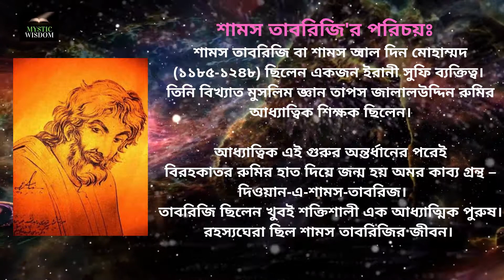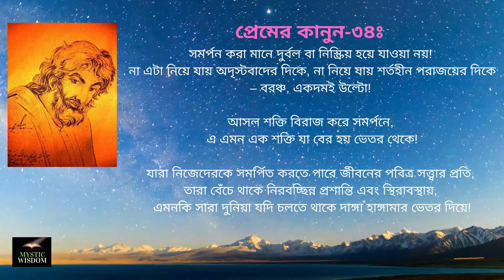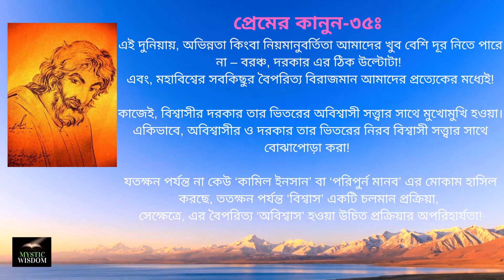40 rules of Love by Shams Tabrizi [31 to 35]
Shams-i-Tabrīzī or Shams al-Din Mohammad (1185–1248) was a Persian sufi poet and spiritual scholar, who is credited as the spiritual instructor of Mewlānā Jalāl ad-Dīn Muhammad Balkhi, also known as Rumi and is referenced with great reverence in Rumi's poetic collection, in particular Diwan-i Shams-i Tabrīzī (The Works of Shams of Tabriz).

Tradition holds that Shams taught Rumi in seclusion in Konya for a period of forty days, before fleeing for Damascus. Shams arrived in Konya at the age of sixty years. Before meeting Rumi, he apparently traveled from place to place weaving baskets and selling girdles for a living.

His ’40 rules of love’ holds high pedigree among the Sufi scholars in the spiritual journey! Here, we are trying to translate those spiritual words into Bengali in a series maintaining the proper meaning of the couplets.